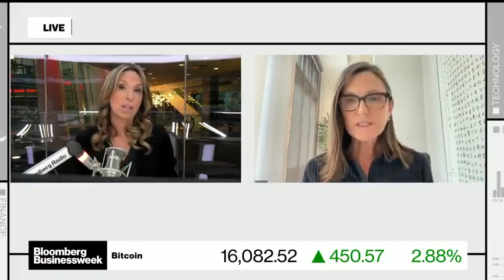Bitcoin Will Be $1 Million per Coin by 2030 Says Cathie Wood of Ark Invest